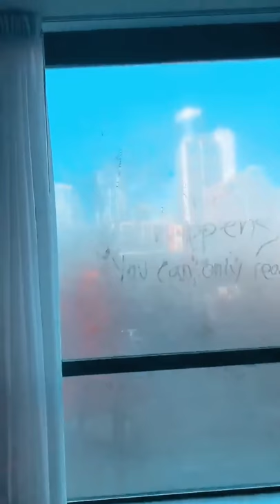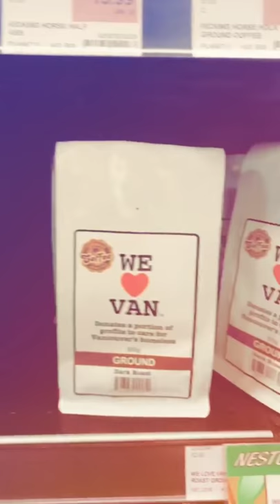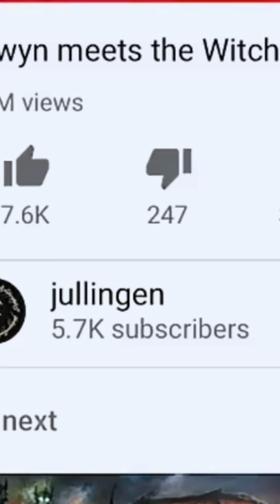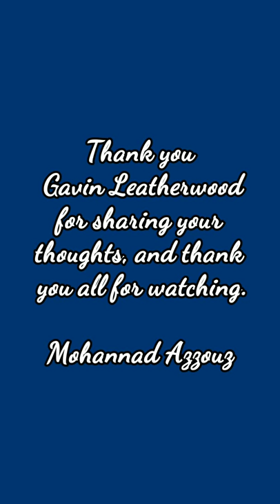Thoughts by Gavin Leatherwood